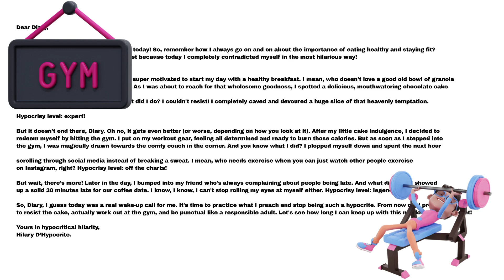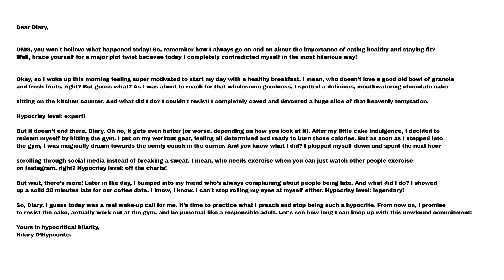Diary of A Hypocrite || Diary Entry for Educational Purposes || Diamond Education Hub